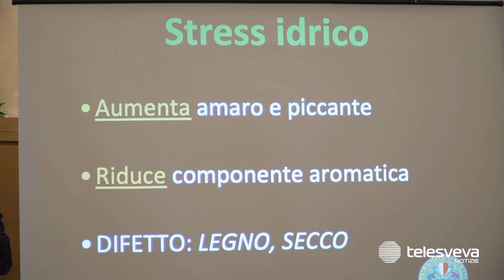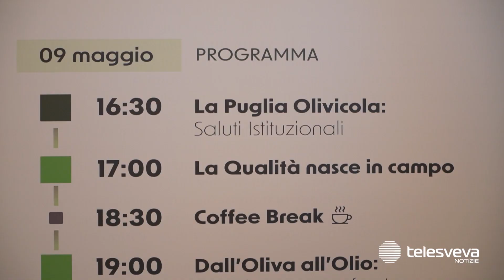Al via a Trani la due giorni dedicata all’olio di Favolosa, la cultivar che ha sconfitto la Xylella